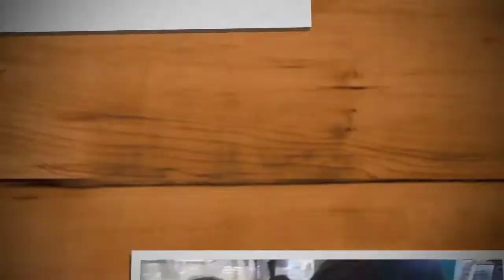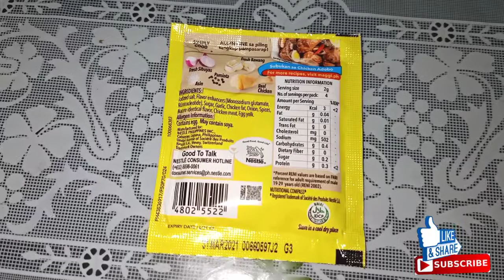Ginisang Tahong May Kamatis | Mussels Soup - Filipino Recipe